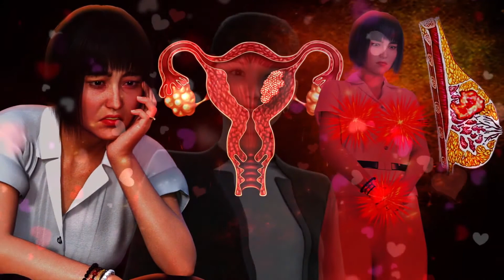โทษของการผิดศีลข้อที่ 3